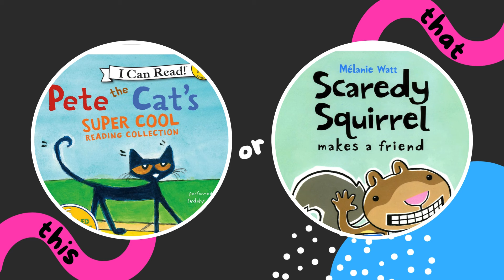This or That Library Challenge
I plan to show this video the week before the book fair and then during the book fair, because sometimes parents drop their kids and I turn into a babysitter.  This will keep them busy for a hot minute.